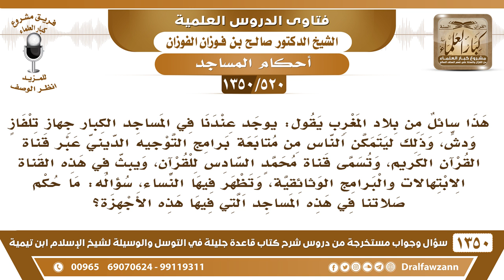[520 /1350] سائل من المغرب يقول: ما حكم الصلاة في المساجد التي فيها جهاز تلفاز ودش ويبث فيها...؟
-[520 /1350] السؤال: هذا سائل من بلاد المغرب يقول: يوجد عندنا في المساجد الكبار جهاز تلفازٍ ودشٍ، وذلك ليتمكن الناس من متابعة برامج التوجيه الديني عبر قناة القرآن الكريم، وتسمى قناة محمدٍ السادس للقرآن، ويبث في هذه القناة الابتهالات والبرامج الوثائقية، وتظهر فيها النساء، سؤاله: ما حكم صلاتنا في هذه المساجد التي فيها هذه الأجهزة؟
 الجواب: روحوا للمساجد الأخرى أسلم منها، وسعها الله روحوا لمساجد خالية من هذه الأمور.
للاشتراك في قناة الشيخ صالح الفوزان
أسئلة وأجوبة من شرح قاعدة جليلة ( 1350 ) مقطع

للاستفسار والإقتراحات والدعم
رئيس الفريق
لمشروع كبار العلماء